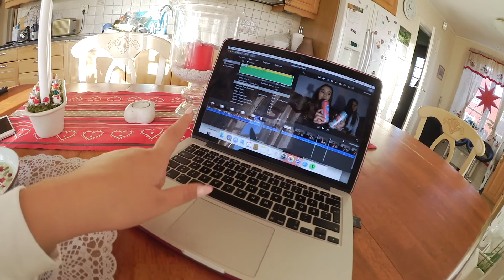Träffa nya djuren! Övningskör ♡ Vlogg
🌸♡Öppna för mer info & sociala medier och mycket mer!♡🌸

Glöm inte att ge videon en tumme upp! och om du vill se mera videos av mig så tycker jag att du ska prenumera på kanalen! och trycka på ring klockan om du inte redan gör det för inte missa nya videos på kanalen!♡🌸

Så hoppas jag att vi ses i nästa videon!♡Kram från Linnéa♡🌸

🌸♡Sociala medier♡🌸
TikTok: linneap01 (är mest aktiv på TikTok lägger ut varje dag & har live där ibland och skulle vara kul om du vill titta in!)

🌸♡utrustning♡🌸
Filmar med: Canon legria mini
Redigeringsprogram: iMovie

🌸♡Fakta om mig♡🌸
Ålder: 17 (01a)
Halv svensk och halv thailändsk

Har ni några frågor? Kommentera så svarar jag på det snabbt som möjlig!